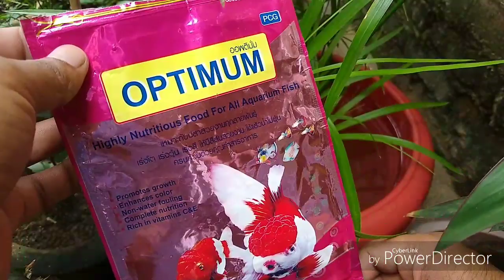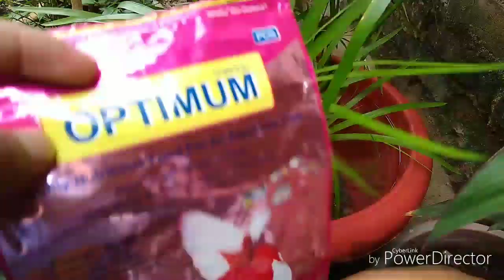घर की छत पर बनाए Planted Fish Pond || DIY plant Fish Pont on Terrace Garden